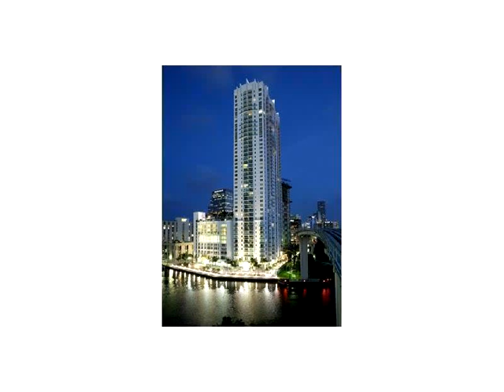41 SE 5th St # 317 Fu,Miami,FL 33131 Condominium For Sale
Great investment or a great place to live*luxury living right at the edge of beautiful miami river 2 bedroom 2 bath loft with european cabinetry, stainless steal appliances,granite counter tops,porcelain flooring top of the line window treatment, and professionally furnished and decorated . full service concierge, business center,private clubroom , multi-level gym,sauna,steam room and pool area over looking the miami river, one pet ok for owners only*all furniture and contents are included in sale price